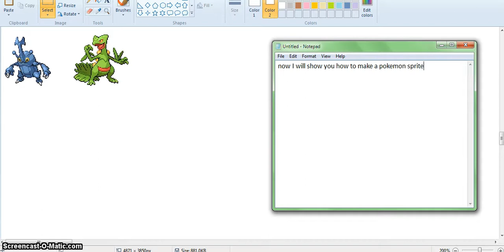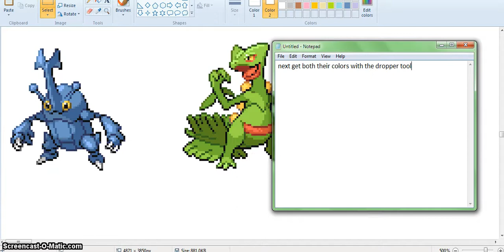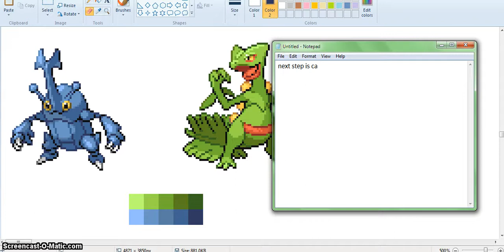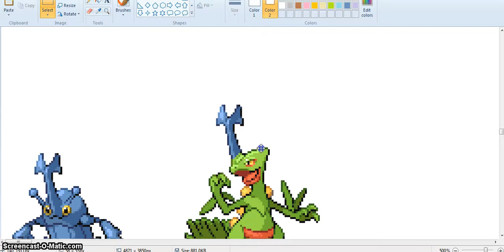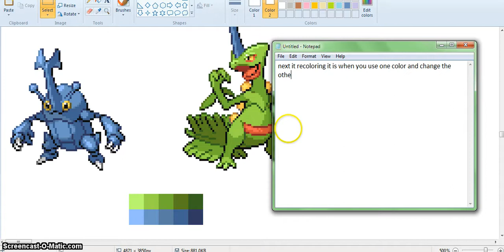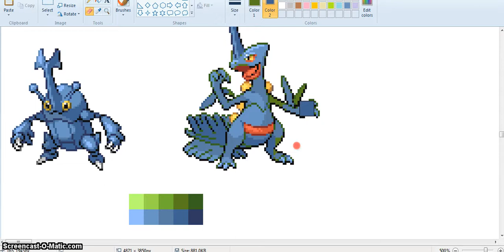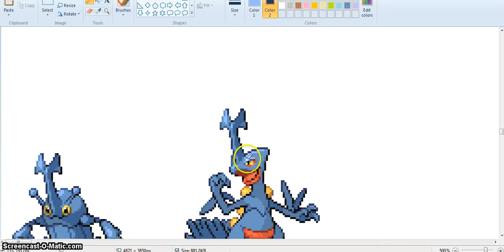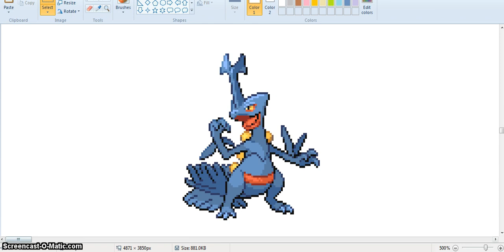how to make a pokemon sprite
no description was left by the owner